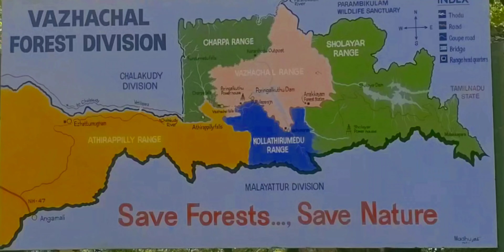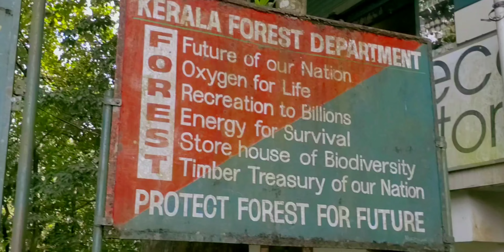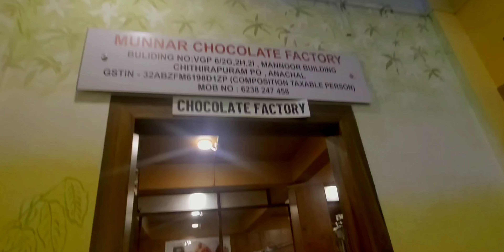Mumbai to Kochi 🛫| Munnar 🌴 | Athirapalli Waterfall ⛲ | Kerala Vlog | Kerala in October 2024 | Day 1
Join us on Day 1 of our Kerala adventure! We start off early in Kochi and head straight to Munnar, with scenic stops along the way. Watch as we explore incredible waterfalls like Charpa, Vazhachal, and the famous Athirapalli, before diving into a spice garden tour where we discover Kerala’s rich spice heritage. We also visit the Munnar Chocolate Factory for a sweet treat and finally check into our cozy hotel with amazing views.

Hope you will enjoy watching this vlog, Do press the Like button and Subscribe to my channel and hit the bell icon so that you get notification whenever I upload a video.